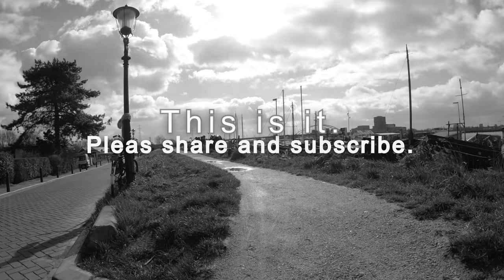4K. ..Over de 8 Km aan dijken van Amsterdam noord . 11 Mrt. 2019.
.Over de dijken van Amsterdam noord.
Oostzaanerdijk, Landsmeerderdijk, Buiksloterdijk, Nieuwendammerdijk en de Schellingwouderdijk.11 Mrt. 2019.

 4 k ... About the 8 Km of dikes of Amsterdam North
 Bicycle route about 8 Km, Amsterdam very old dike.
Dutch Streetview. 4K UHD. gopro hero 6. Sony fdr-ax53.
 Through the beautiful streets of old Amsterdam.
Alle video's zijn 100% mijn eigendom. Zelf gefilmd en bewerkt. Kopiëren is verboden..
 All videos are 100% my property. Self filmed and edited. Copying is prohibited.